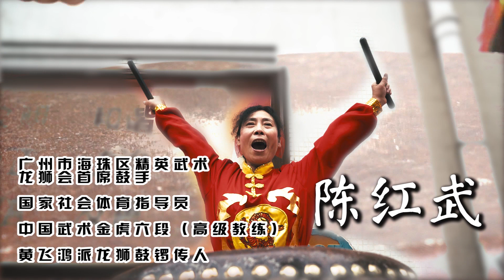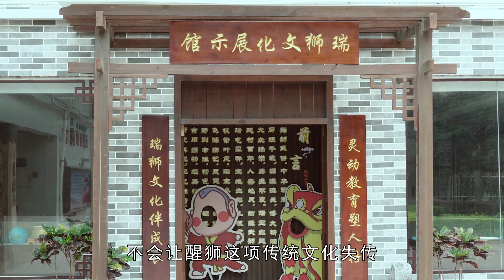燃！女鼓手爆裂演繹黃飛鴻派龍獅鼓！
黃飛鴻是一代武林宗師，他除了武功了得以外，
更是開創了女子舞獅的先河。
在鼓點聲的引領下，獅子動作活靈活現，
人、獅、鼓合一，配合默契。